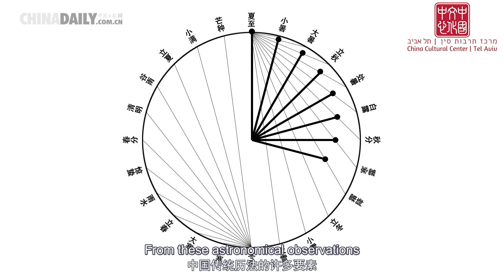Intangible cultural heritage Bilingual short film: Tai Chi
In Tai Chi you move like clouds and feel like flowing water during training, it is as fast as lightning during battle. It is different from kung fu, and it pays more attention to cultivating inner strength.
Do you know the connection between the eight yin yang tai chi diagrams and the twenty four solar terms? This issue of "Intangible Cultural Heritage in Festivals" will take you to learn about Tai Chi together.